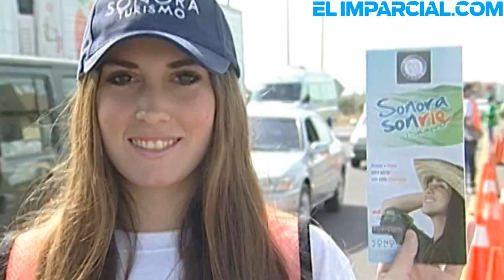Inicia COFETUR volanteo por Semana Santa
Para proporcionar información sobre puntos turísticos de Sonora y recomendaciones de seguridad en carreteras la Comisión de Fomento al Turismo dio inicio a los operativos de volanteo que se mantendrán durante toda la Semana Santa.